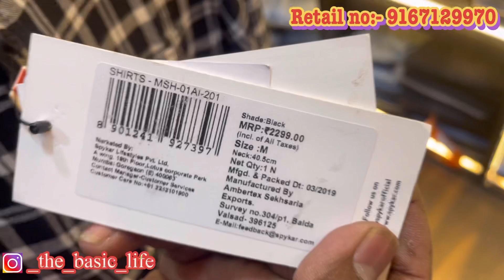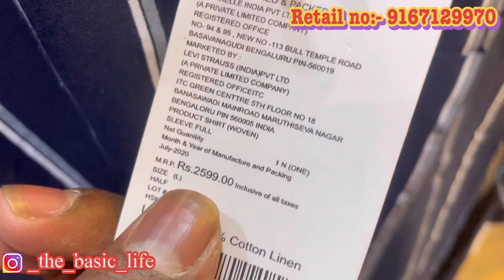100%ORIGINAL BRANDED CLOTHES IN CHEAPEST PRICE THANE |RETAIL&WHOLESALE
BRANDED CLOTHES IN CHEAPEST PRICE MUMBAI | EXPORT SURPLUS & PREMIUM RETAIL COD | FOOTBALL JERSEY | CHEAPEST EXPORT SURPLUS RETAIL | CHEAPEST IMPORTED SURPLUS & PREMIUM RETAIL MARKET | BRANDED CLOTHES IN CHEAP PRICE IN MUMBAI | RETAIL & WHOLESALE | The basic life

►Shop Details

Shop Details:- THE BASIC LIFE (PLUS/BIG SIZE AVAILABLE)

Address:- Shop No-1 or 2 Rajshila Apartment, Behind

Dagdi School Near Aamrapali Bar & Restrarunt, Talavpali Road, Thane West, Maharashtra 400601.

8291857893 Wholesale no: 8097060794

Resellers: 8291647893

keyboard